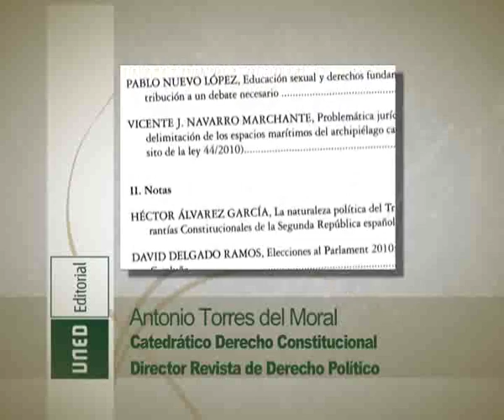Revista de Derecho Político, Nº 80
UNED EDITORIAL - La Revista de Derecho Político se publica por parte del Departamento de Derecho Constitucional de la Universidad Nacional de Educación a Distancia con una periodicidad cuatrimestral desde 1978. Inicialmente se llamó "Boletín informativo del Departamento de Derecho Político", posteriormente "Revista del Departamento de Derecho Político", hasta que adoptó su denominación actual en 1981. Director: Antonio Torres del Moral